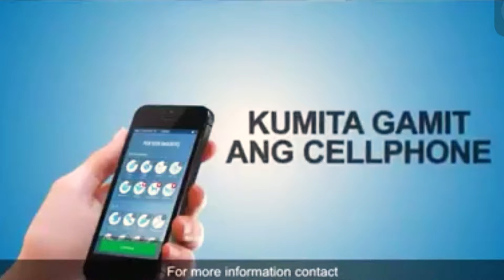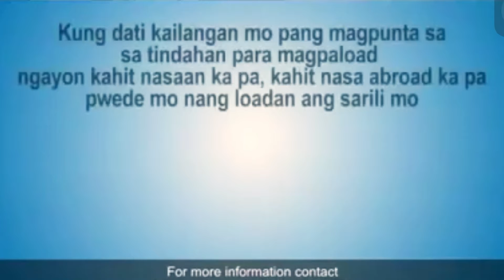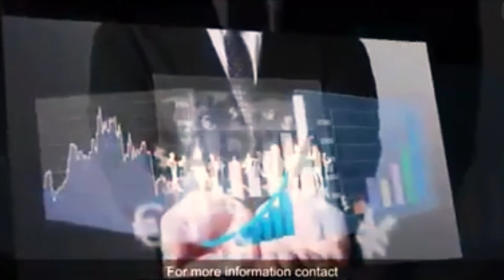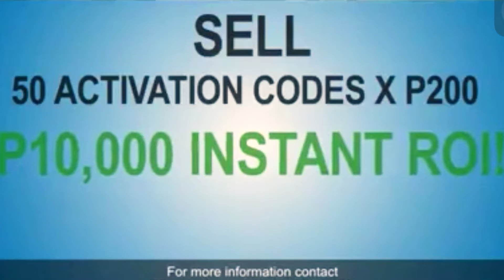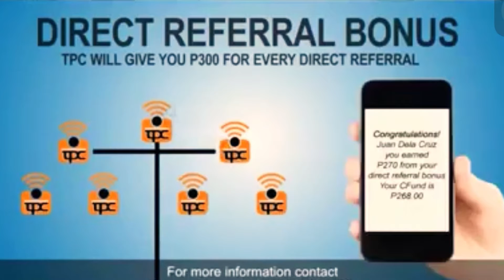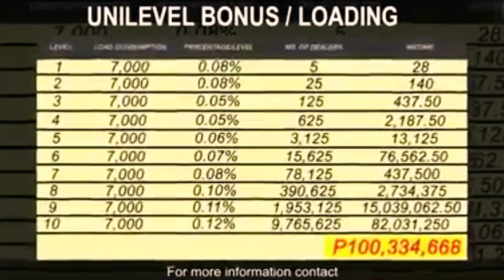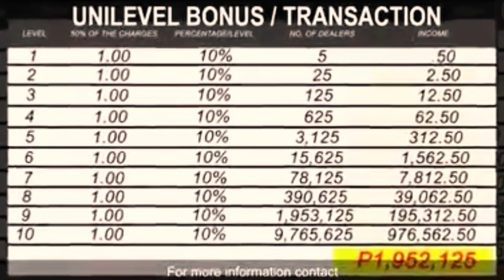Telepreneur Corp Presentations